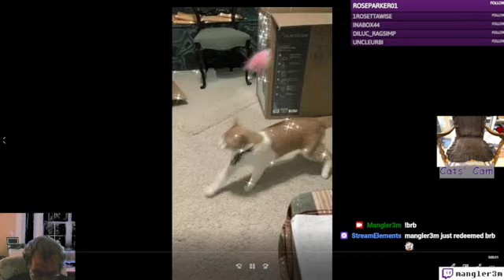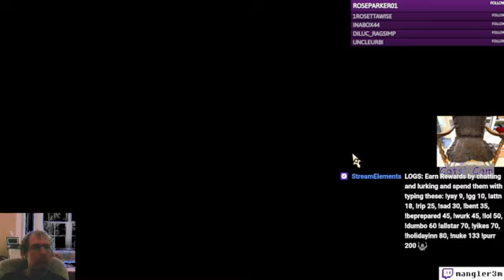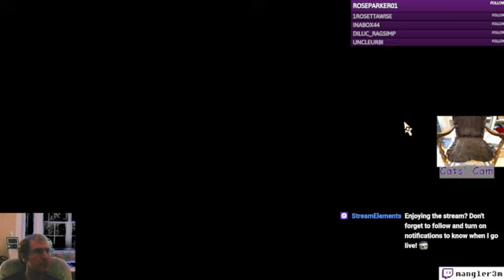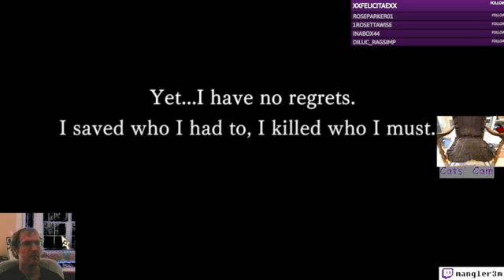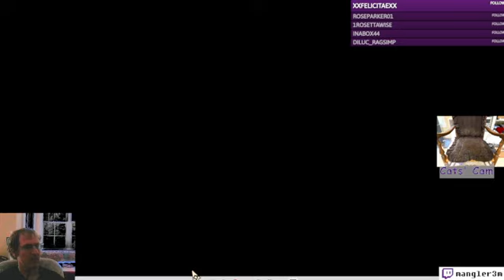Apocrypha 2 - AE - Ep 59